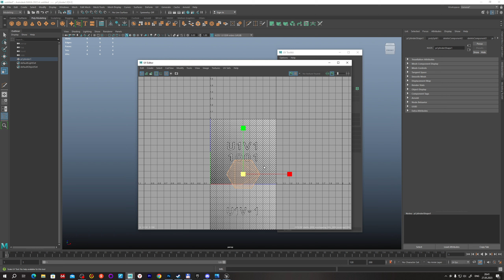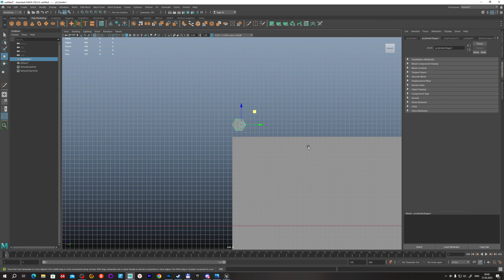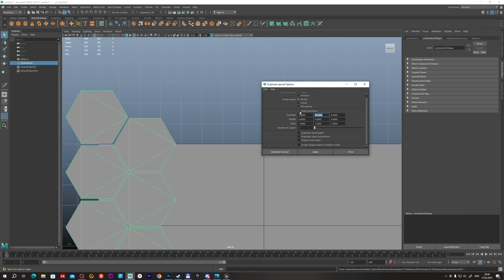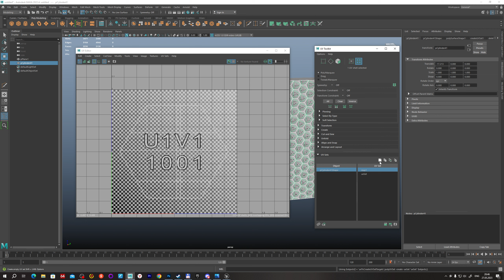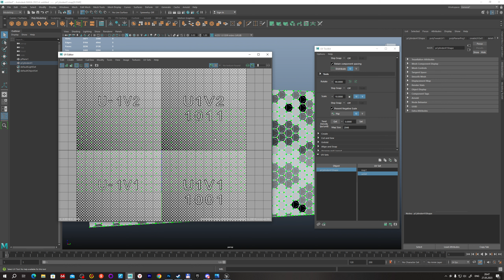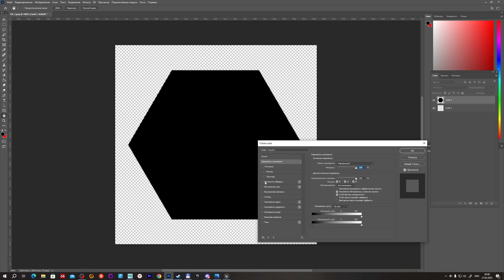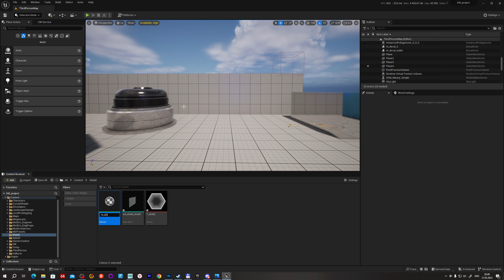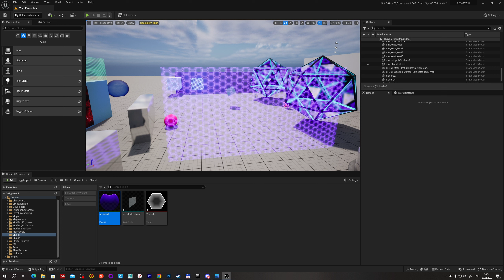UE 5. Создание энергощита - часть 1.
Первое виде про создание энергощита.
00:00 - Создание 3D модели.
05.40 - Ключевой момент, создание UV развёртки.
08:27 - Делаем текстуру в фотошопе.
09:13 - Ипортируем в проект и смотрим как выглядит.

Ключевая логика материала будет показана в следующем ролике.

 unreal engine 5 material tutorial.